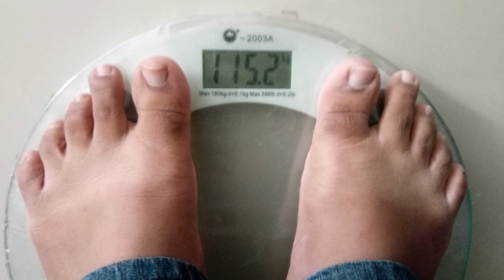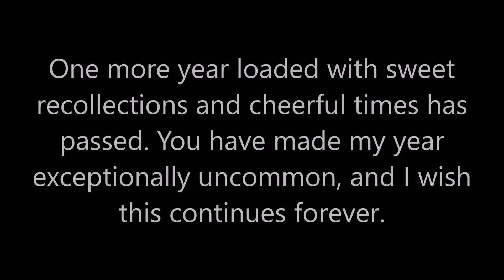My Year 2017 - Photos-Videos of family & friends - Chetan Patel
The year 2017 was one of a great year in my life. Settling into a new home and God had blessed us a daughter in this year were two most cherished moment of this year. I feel accomplished when I spent my time with my daughters.

This videos shows some other events of my life in year 2017.